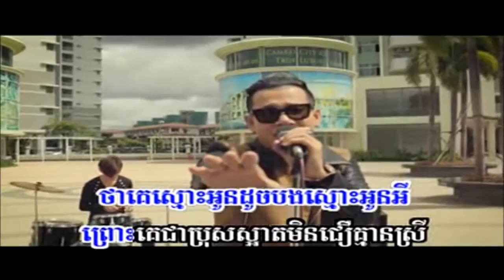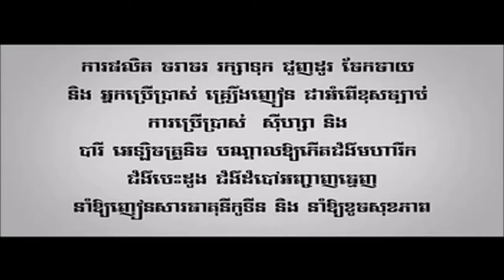Tver mech bong min men chea bros som phearak niyom by Khat jame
tver mech bong min men chea bros som phearak niyom